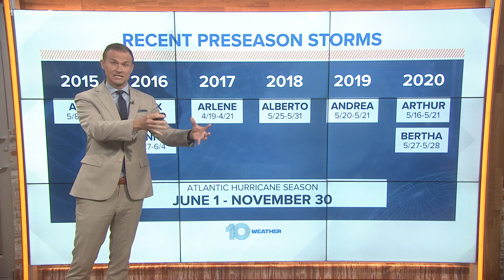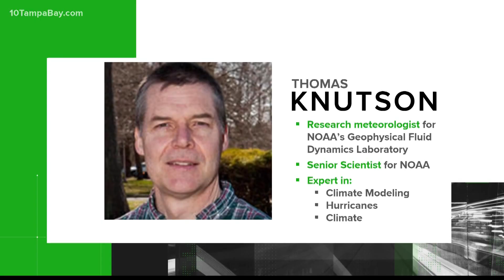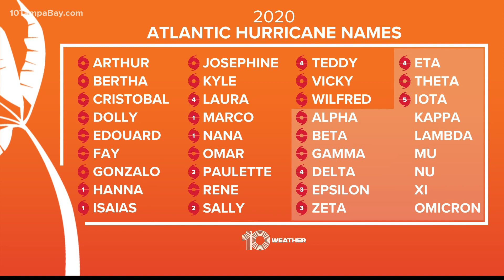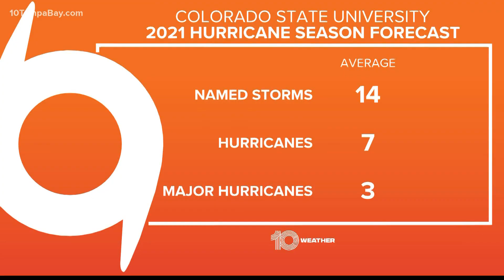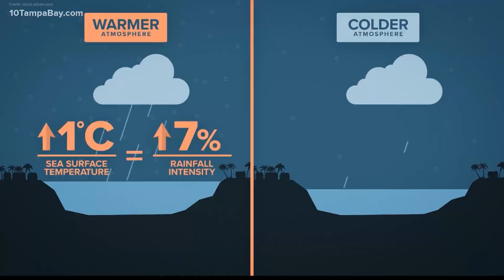Here's why hurricane season is more active than it used to be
Tropical outlooks began being issued on May 15, even though hurricane season doesn't officially start until June 1.